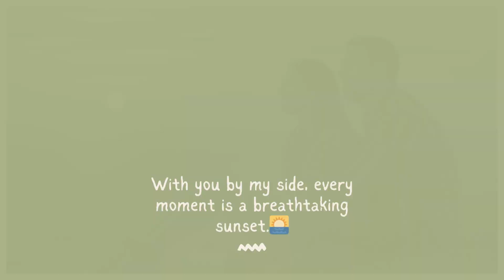Maintaining Independence in a Relationship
Maintaining independence is vital in a relationship. Learn how to balance personal growth and togetherness to create a healthy, loving partnership.